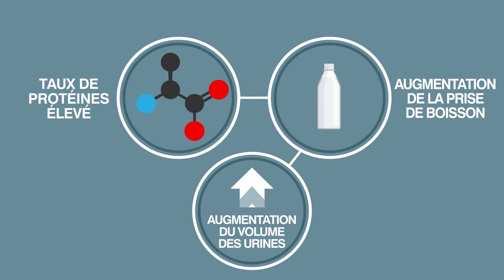Santé urinaire du chat avec les croquettes VETERINARY HPM® Virbac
En stimulant l’abreuvement et en favorisant des urines naturellement acides (grâce aux acides aminés soufrés particulièrement abondants dans les protéines animales), les protéines contribuent au maintien de la bonne santé urinaire. Le chat est un petit buveur : stimuler sa consommation d’eau est très important.